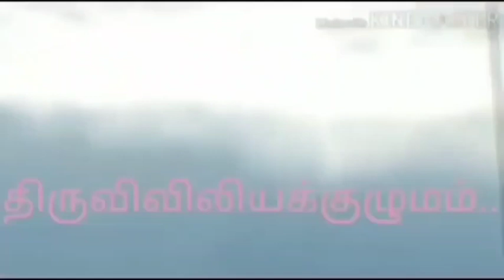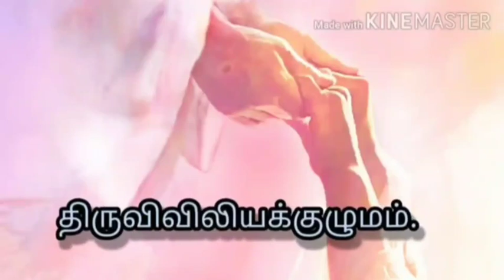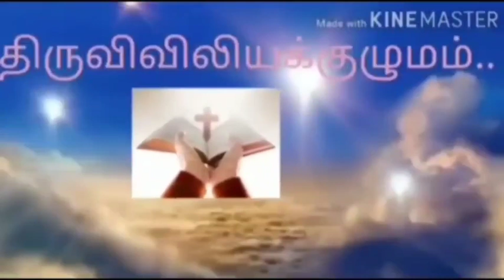பொதுக்காலம் 3 ஆம் வாரம் - திங்கள்கிழமை -இறைவார்த்தைகள்! மறையுறை ! திருவிவிலியக்குழுமம்!...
பொதுக்காலம் 3 ஆம் வாரம் - திங்கள்கிழமை -
இறைவார்த்தைகள்! மறையுறை ! திருவிவிலியக்குழுமம்!...